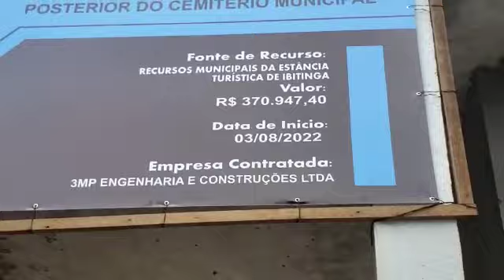Jornalista Robson de Rosa fala sobre reformas no Cemitério Municipal de Ibitinga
Ao todo, foram gastos R$370.947,40 provenientes de recursos próprios da Prefeitura de Ibitinga para fazer as obras, que consistem na instalação de dois banheiros no local, sendo um masculino e o outro feminino, e uma sala que possivelmente servirá como almoxarifado.